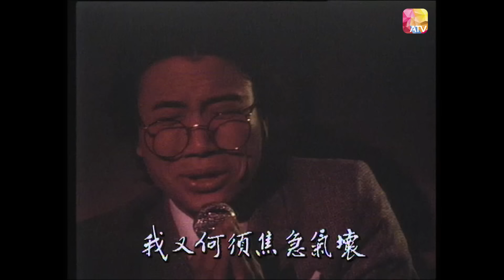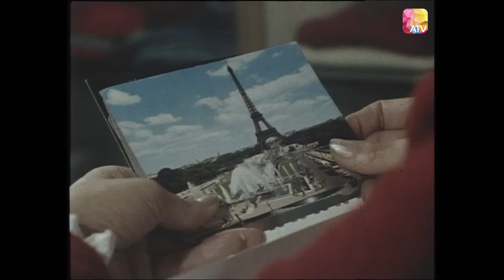《愛情跑道》第10集 | 萬梓良、魏秋樺、劉志榮、馬敏兒 | Lover's Runway Ep10 | ATV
中國香港 / 1982 / 時裝 愛情 / 共20集

監製：梅小青
主演：萬梓良、魏秋樺、劉志榮、馬敏兒、苗金鳳、王偉、張少媚、周俊明

故事大綱：
已屆適婚之齡，未有密友的韋清輝（萬梓良），遂起求偶之念。清輝追求老闆女金玲、收銀員安娜、空姐海倫、以及健身教練美姬均失敗。改造形象的寶瓊，令清輝、亞倫產生愛意，陷入了三角關係。經過一段愛情長跑之後，誰人可以跑到終點？